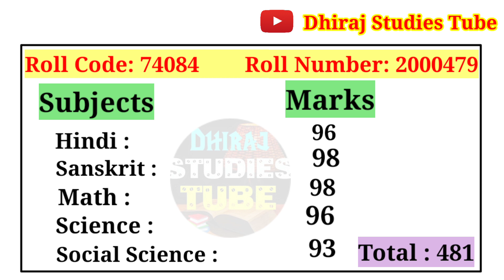Bihar Board 10th Topper Himanshu Raj ने बताया सफलता का राज, इस तरह से बिहार टॉपर बना 2020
Bihar 10th Topper Himanshu Raj se janie apni safalta ka raaz | Bihar Board 10th Topper Himanshu Raj